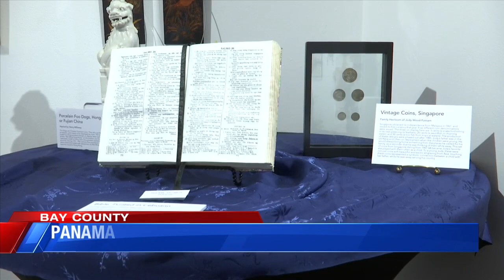Asian and Pacific Islander art exhibit opens Friday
The work is a collection of Asian and Pacific artifacts from people who live in Bay County.